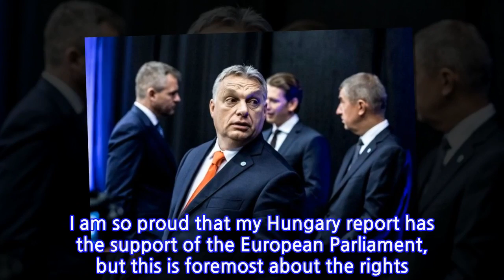Orban nei guai: l’Europarlamento approva la procedura contro di lui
CATTIVE NOTIZIE PER VIKTOR ORBAN: questa mattina il Parlamento Europeo ha votato per l’approvazione delle sanzioni da parte dell’Ungheria e L’ESITO È STATO FAVOREVOLE.